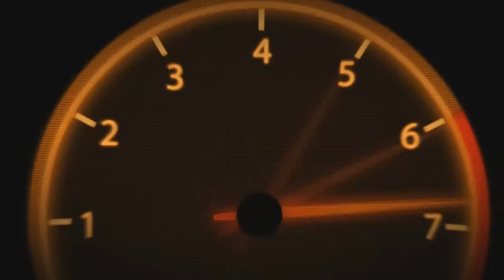POKEMON SUPER MYSTERY DUNGEON ITA - EPISODIO #19 - MONDO DEL NULLA